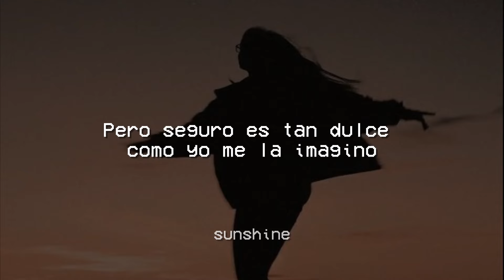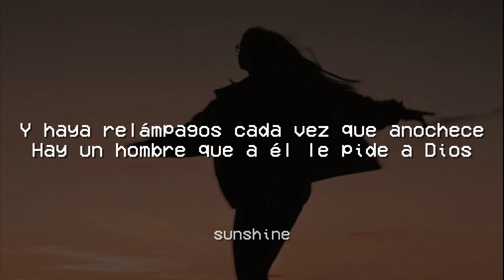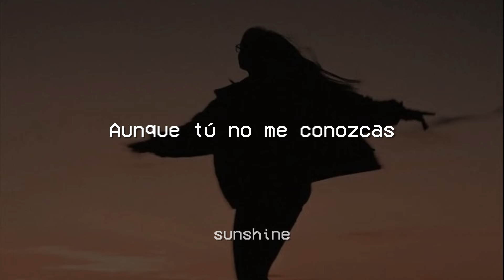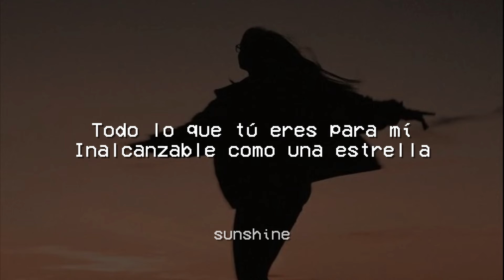Melendi, Guaynaa - Por Si Las Moscas (Letra/Lyrics)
🎵 Melendi, Guaynaa - Por Si Las Moscas

LETRA :

[Verso 1]
No sé a qué sabe tu piel porque yo no la he probado
Pero no tengo que hacerlo para estar enamorado
Ni cómo suena tu voz porque yo nunca la he oído
Pero seguro es tan dulce como yo me la imagino
Dame solo alguna pieza, pero dame
Una pista para que pueda encontrarte
Dame todo lo que tú solamente quieras darme
Todo lo que quieras tú menos la cura
Déjame seguir viviendo esta locura
Dame todo porque yo

[Puente]
No dejaré de quererte hasta la última nota
Te he desnudado mil veces y no he tocado tu ropa
Y nunca voy a olvidarme de esos dos ojitos negros
Que pasan a visitarme cada noche por mis sueños

[Estribillo 1]
Y ya he entendido que no se puede detener
Porque tú eres la mujer que amo
Y te prometo que allí estaré por si las moscas
Aunque tú no me conozcas
You might also like
Likes y Cicatrices
Melendi
El Único Habitante de tu Piel
Melendi & Carlos Rivera
Flowers
Miley Cyrus
[Verso 2]
Voy a ponerme en complot con tus amistades
Y con el argot de la que te lee las cartas del tarot
Pa' que te diga que aunque Mercurio este retrógrado
Y haya relámpagos cada vez que anochece
Hay un hombre que a él le pide a Dios
Que en un abrazo se funda tu alma con la mía
Que sea su inspiración, que sea poesía
Que sea mi sol de noche y mi luna de día
Probabilidades pocas

[Estribillo 2]
Pero toca estar pensando en ti
Le escribí al mar en una botella
Todo lo que tú eres para mí
Inalcanzable como una estrella

Aunque no te des cuenta
De lo que yo sienta

sunshine